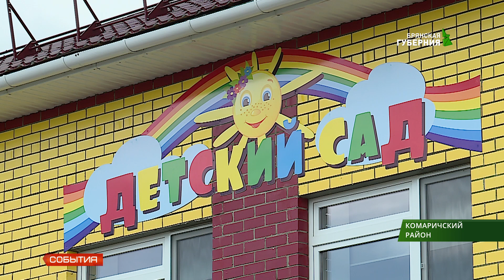Новое дошкольное учреждение открылось в посёлке Лопандино Комаричского района 18 06 19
Ещё один детский сад принимает малышей. Новое дошкольное учреждение открылось в посёлке Лопандино Комаричского района. Современный детсад оснащён всем необходимым. Он рассчитан на 75 мест - это четыре группы. Одна из них для малышей ясельного возраста.